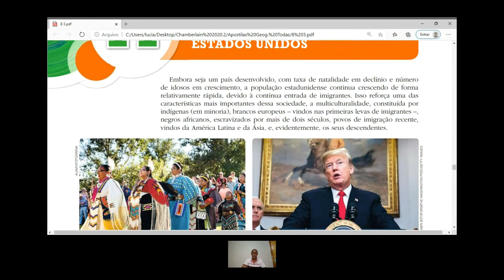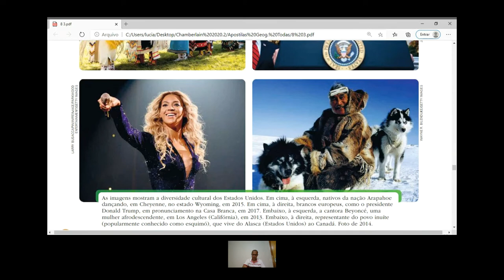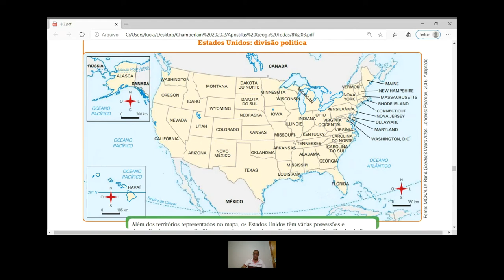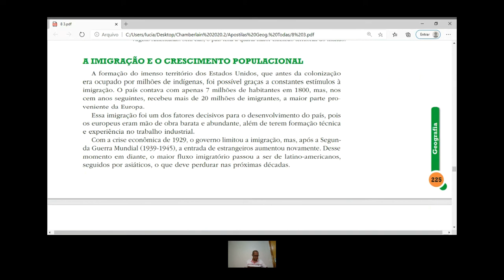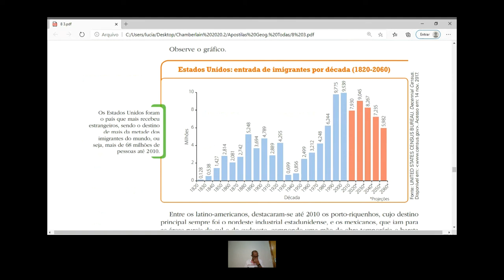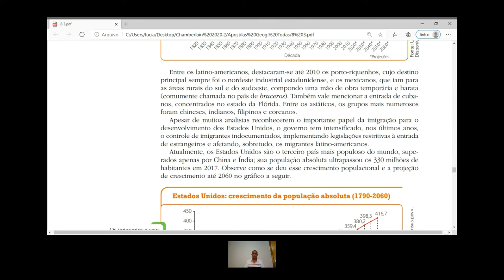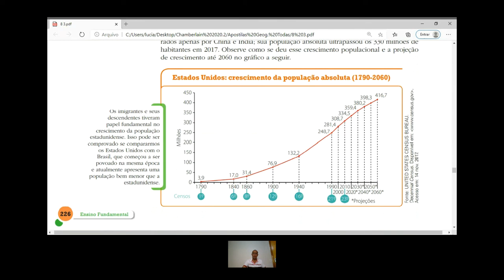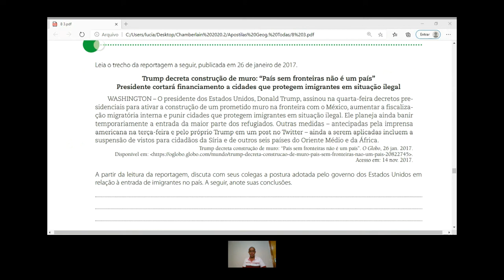Aula de Geografia - Professor Luciano - América Anglo-saxônica: a população dos Estados Unidos